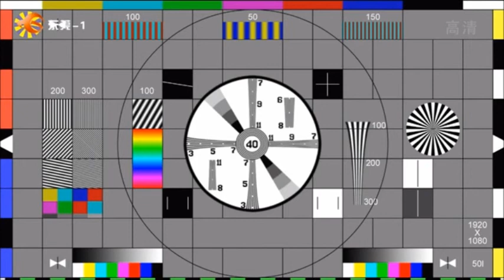东莞1台高清收台2019131